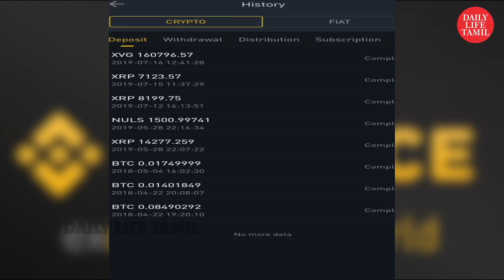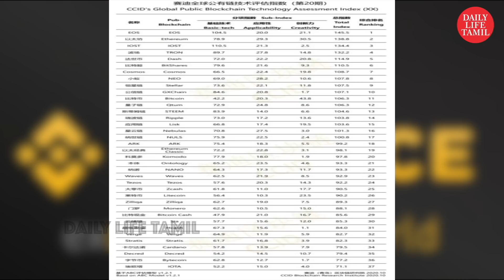தொடர்ந்து ஏறும் பங்குச்சந்தை என்ன காரணம்? | share market in tamil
தொடர்ந்து ஏறும் பங்குச்சந்தை என்ன காரணம்?இப்போது முதலீட்டாளர்கள் என்ன செய்யலாம்
பழனியப்பன் மெய்யப்பன் பங்குச் சந்தை நிபுணர்